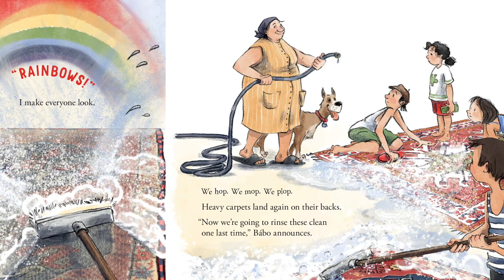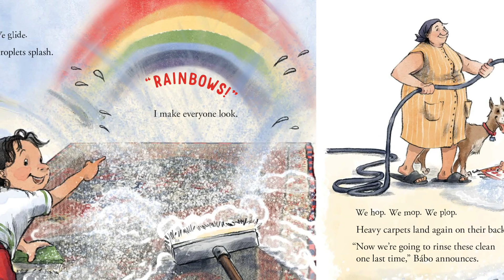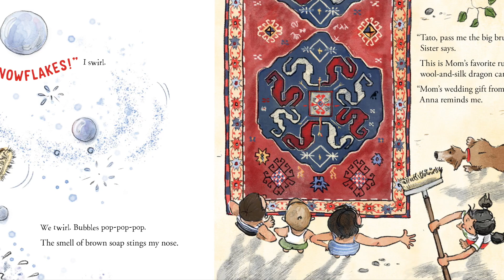Astrid Kamalyan and Karen Boss Discuss BÁBO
Meet author Astrid Kamalyan and editor Karen Boss! Get the story behind the story of BÁBO: A TALE OF ARMENIAN RUG-WASHING DAY, a new picture book celebrating family bonds, summer fun, and the beauty of Armenian culture.